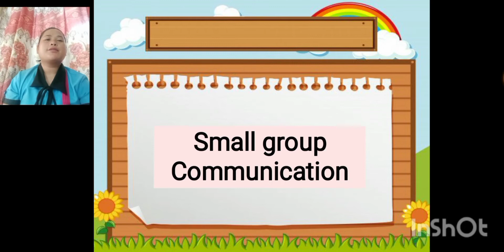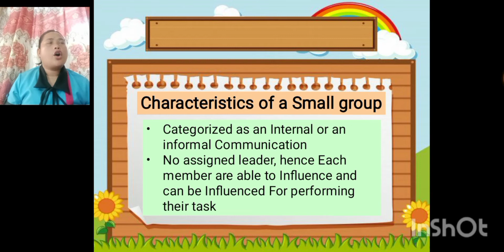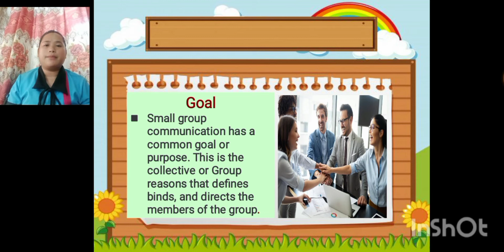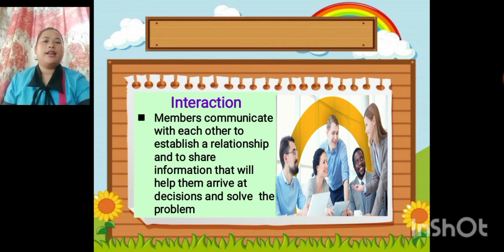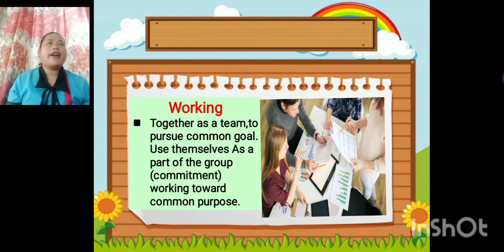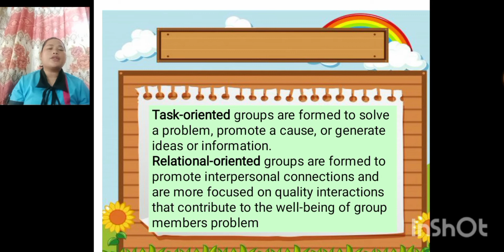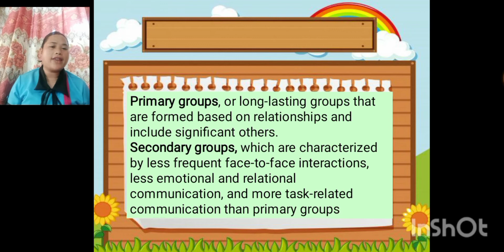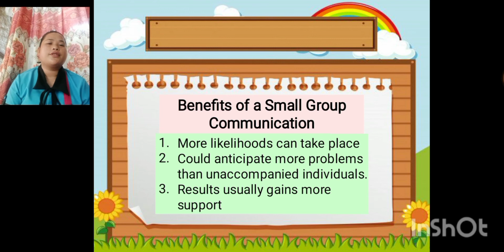Ed 403 (Speech and Oral Communication for Teachers) Topic: Small Group Communication